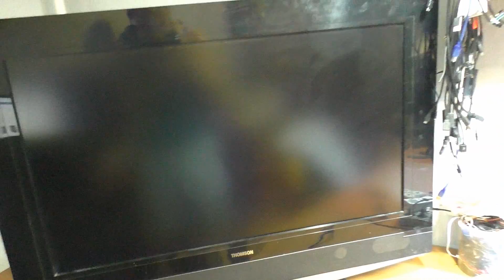Телевизор Thomson 40M71NH20: Не включается / Мигает индикатор питания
Наши группы Вконтакте:
(здесь делимся опытом и задаём вопросы)